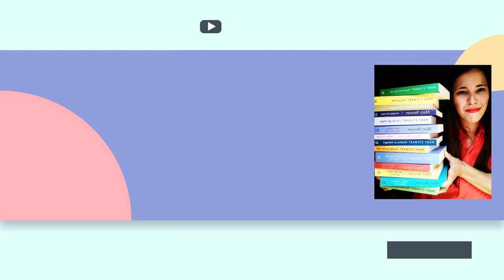Wilkie Collins Worst Novel!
Books Mentioned In This Video:
Poor Miss Finch by Wilkie Collins
Idylls of the King by Alfred Lord Tennyson
Countess Kate by Charlotte Mary Yonge
Wyndham's Daughter by Annie S. Swan
Wives and Daughters by Elizabeth Gaskell
Phineas Finn by Anthony Trollope